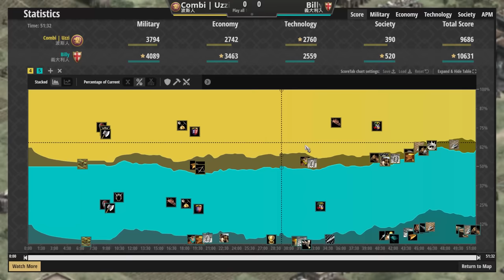【世紀帝國2決定版】z40天梯對決Uzzi，波斯駱駝騎士策略壓制，義大利傭兵速帝防守推進！｜義大利vs波斯【2400+】